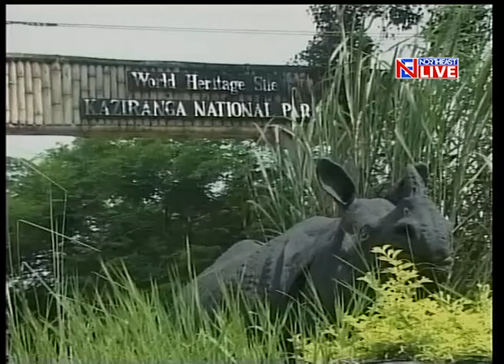Rs 11 crore alloted to install sensor barriers in Kaziranga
In a bid to check accidental deaths of animals near Kaziranga National Park, the Assam government informed the National Green Tribunal that a budgetary allocation of Rs 11 crore has been cleared by the assembly to install sensor-operated automated traffic barriers.